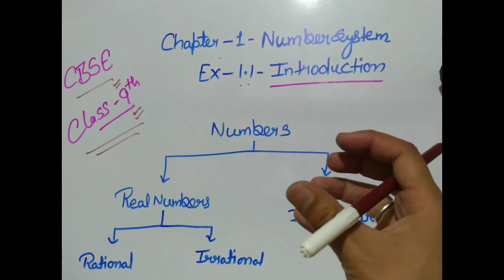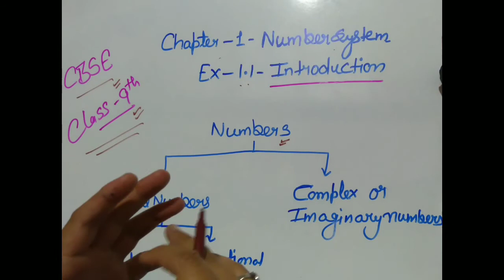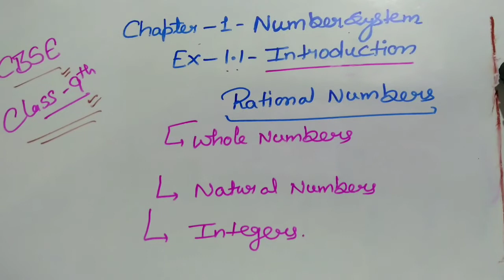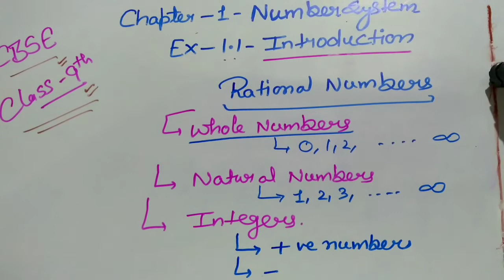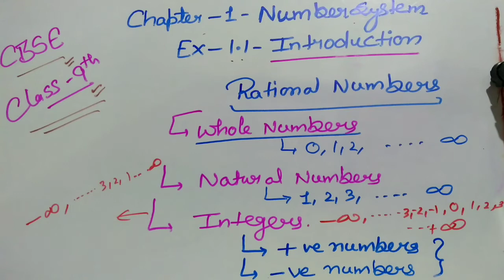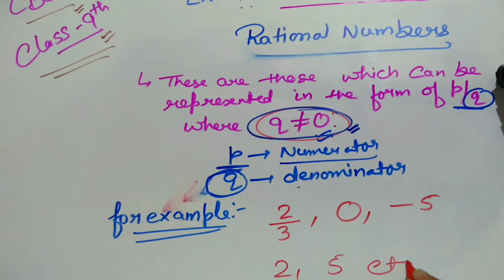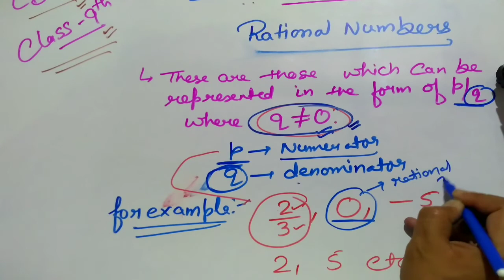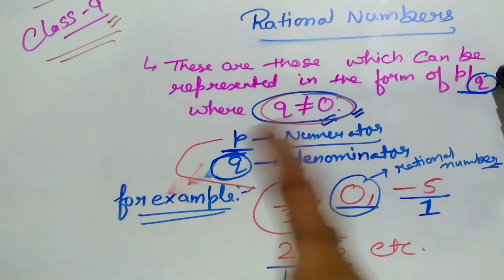Chapter-1 Number system Ex 1.1 intro Class 9th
This video includes full Explanation of introduction of Exercise 1.1 of chapter -1 Number system
NCERT textbook
Cbse